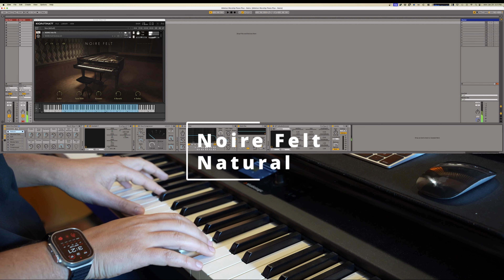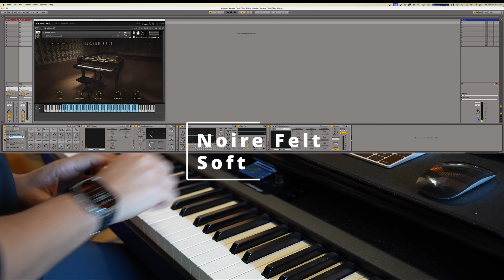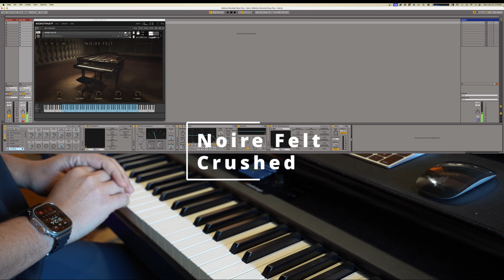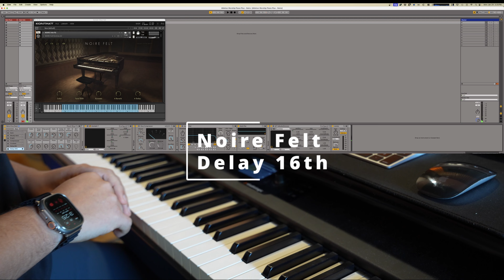Ableton Worship Pianos - Noire Felt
A customized piano collection for Native Instruments Noire users running Ableton Live by Producer Fady Gergis!

Ableton Worship Pianos – Noire REQUIRES an authorized and working copy of Native Instruments Noire. We are in no way reselling the piano plugin, you need to have a working copy of Noire for this to work, all we are selling are our settings within the plugin with EQ, compressors, and reverbs added in the channel strip.

All sounds are mixed at Heartbeat Productions Studio in Kansas City. All presets are customizable and you can use this template to also create your own presets and save them!